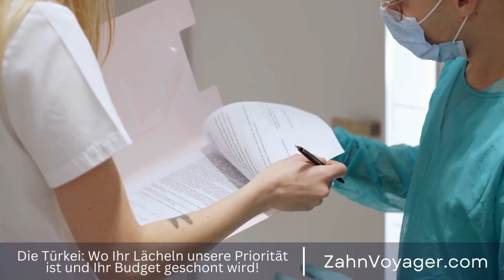Der Genesungsprozess nach einer Zahnbrücke - Wie lange dauert es und was muss ich beachten?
Zahnbrücken sind eine effektive Lösung für fehlende Zähne, aber was passiert nach dem Einfügen einer Zahnbrücke und wie verläuft der Genesungsprozess? In diesem Video werden wir den Ablauf und die Schritte der Genesung nach einer Zahnbrücke genauer betrachten. Zahnbrücke, Genesungsprozess, fehlende Zähne, Einfügen, Effektive Lösung, Ablauf, Schritte, Zah